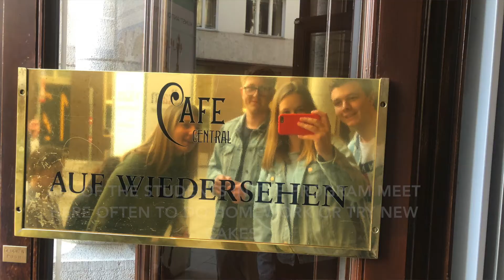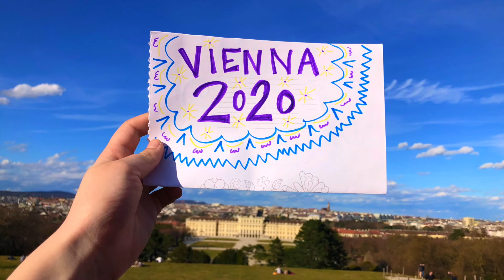Sprachkurs Videoprojekt Spring 2020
IiVP students in our advanced German course produced video about their experiences in Vienna. Even though they had to leave Vienna earlier than expected, we think our students did a great job "recreating" Vienna in the United States!Wir vermissen Sie, liebe Studierende!